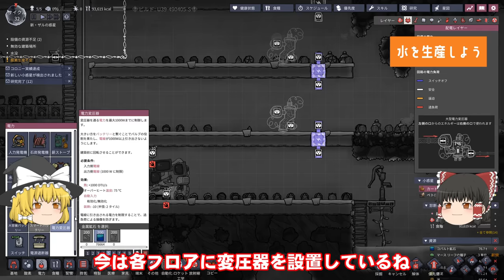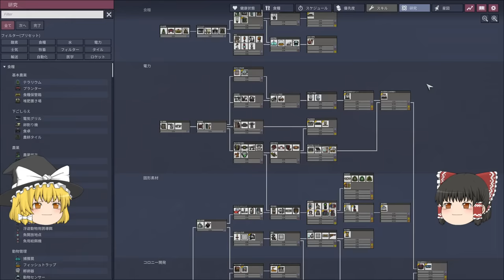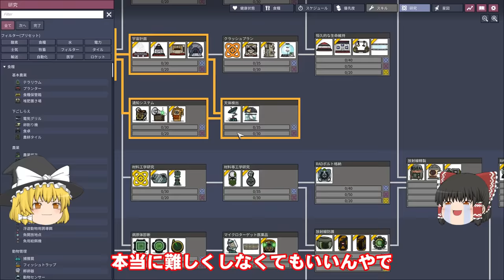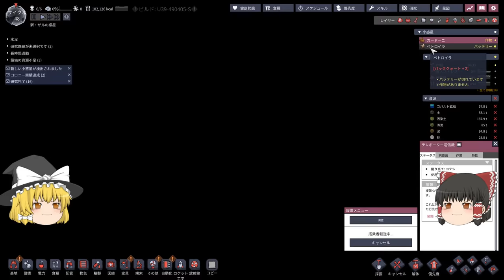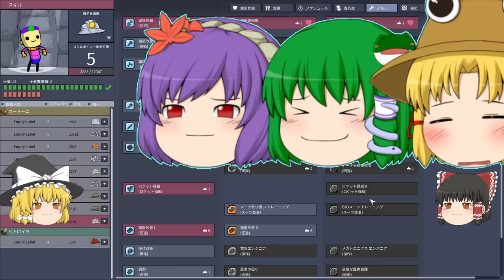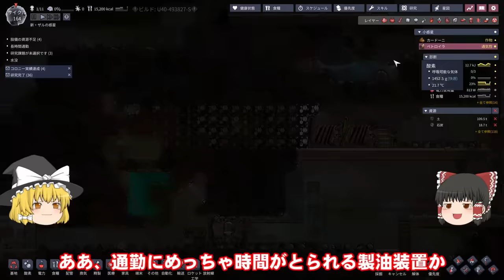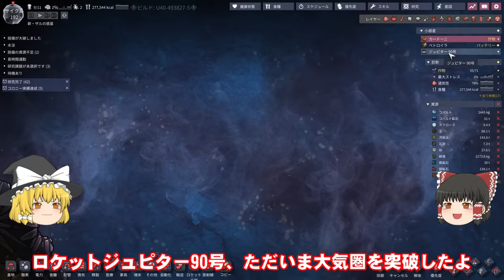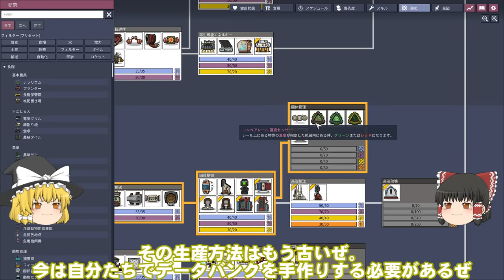【Oxygen Not Included】ゆっくり星間サバイバル生活 総集編-前編【Spaced Out!】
Oxygen Not Included Spaced Out!のゆっくり実況『ゆっくり星間サバイバル生活』の総集編（前編）です。
前編ではpart1～part17の動画をまとめています。

キャプター
0:00:00 part1
0:11:36 part2
0:24:47 part3
0:37:01 part4
0:49:52 part5
1:01:47 part6
1:15:19 part7
1:30:02 part8
1:46:37 part9
1:59:29 part10
2:14:17 part11
2:30:08 part12
2:41:59 part13
2:58:28 part14
3:13:17 part15
3:29:33 part16
3:43:49 part17

※ゆっくり霊夢・ゆっくり魔理沙は東方Projectの二次創作です。

Spaced Out!